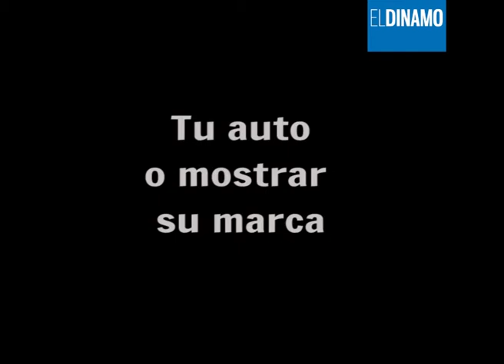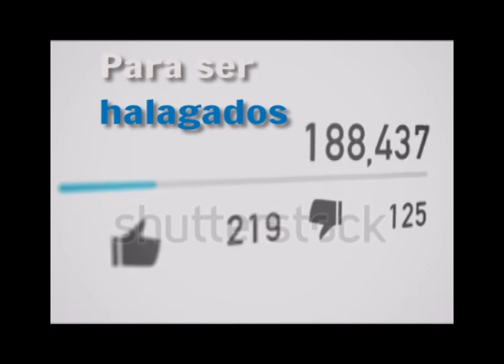DínamoTV | Las cosas que publican las personas con baja autoestima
Presta atención, por que quizás tú eres parte de este grupo de personas.